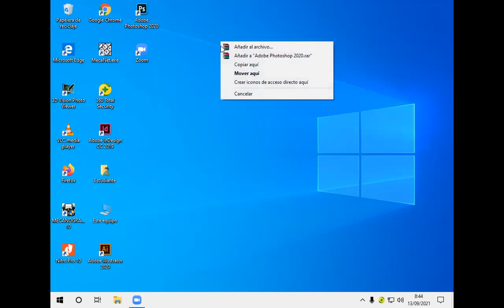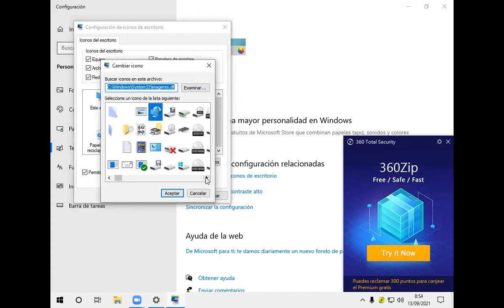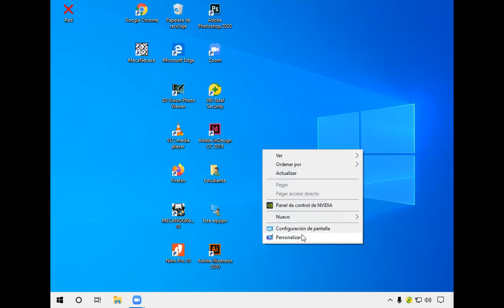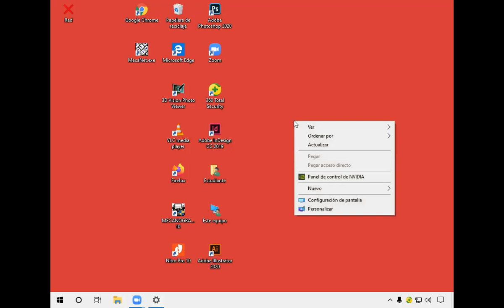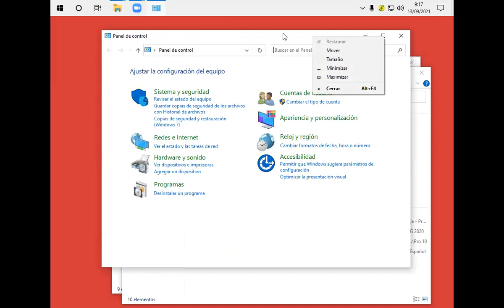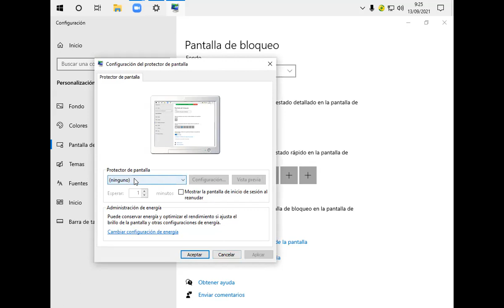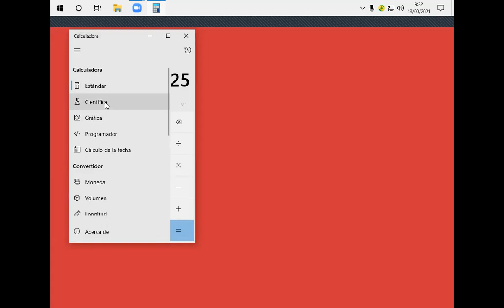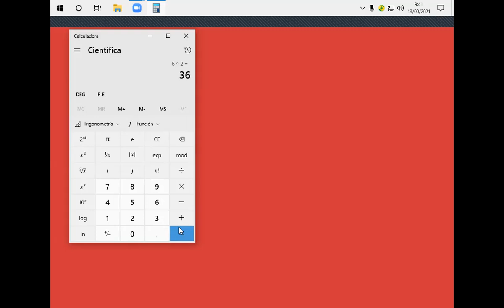Clase 4 de Windows MA Sept